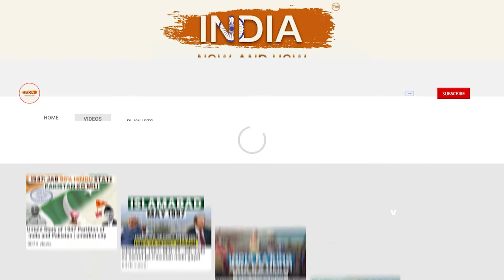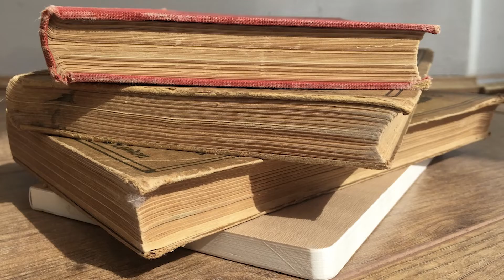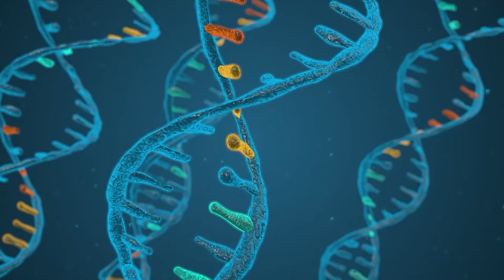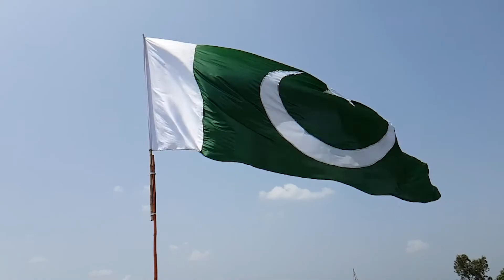Pakistan kyun Kalash ke 3000 Hindu ko maar nahi sakta?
Description:-
India Pakistan ke beech mein Pakistani Hindu ke haalat ko lekar jhagda hota hai par ek Hindu samaj aisa hai jo Kashmir se ulti disha mein hokar bhi thode khush hain.
Kya hai Kalash community ka sach aur kaise aajtak wo Hindu sabhi kattar Muslim logon ke beech bachte aa rahe hain?

2. Kalash Girls- Tahsin A. Shah,
3. Folk dance Kalash- KamalZain,
4. Hinduism Flag- Naveen Ramanathan,
5. Supreme Court of Pakistan- Iroojmirza71,
6. Emblem of Sharia court of Pakistan- Prez001,
7. Prince William & Princess Kate in Pakistan- bbc news youtube,
8. Old Kalash woman- Ebtesamahmed1,
10. Kids from ancient Kalash tribe from Chitral- Syed Fida Ali Shah Fidai,
11. Two little Kalash Girls- Tahsin Shah,
12. Great ones in Vedic astrology- Aloizio Ribeiro,
14. The perishing culture of Chitral Kalash- naveed.yzi,
15. Kalash of Birir valley- Tahsin A. Shah,
16. Kalash tribe Chitral district- Msanamsaeed,
17. Kalash mothers and children head home- manalahmadkhan,
18. Pakistan Kalash Valley people festival- KamalZain,
19. Kalasha girls- Martin Jung,

चैनल पर दिखाए गए सभी तथ्य और जानकारी समाचार पत्रों, डिजिटल समाचार और सोशल मीडिया अपडेट से लिए गए हैं। सभी तथ्यों का उद्देश्य वर्णित व्यक्तित्वों का सम्मान करना है न कि किसी व्यक्ति, लिंग, समुदाय, जाति, धर्म, संस्कृति, क्षेत्र या राष्ट्रीयता की भावनाओं को आहत करना।